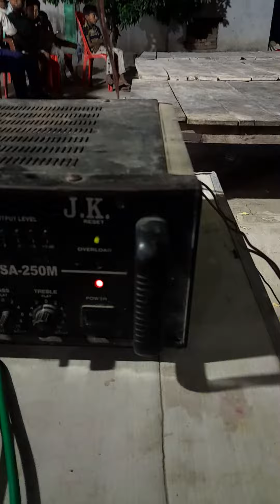गर्मी कुर्ती में नीलकमल सिंह